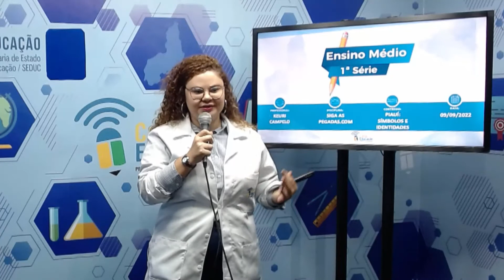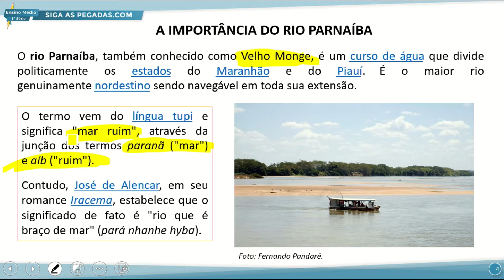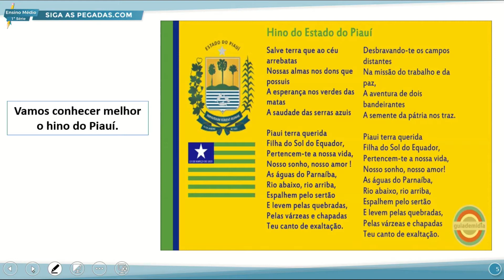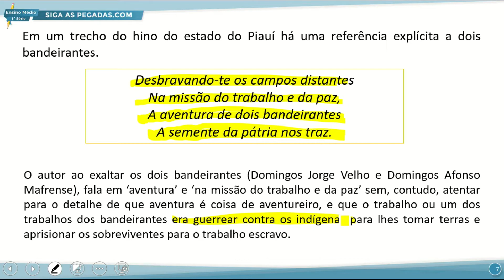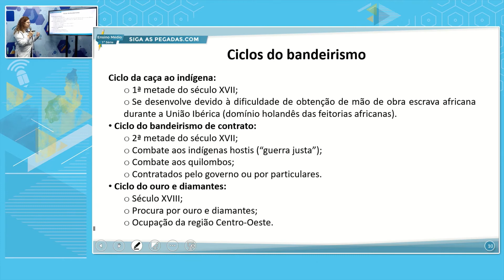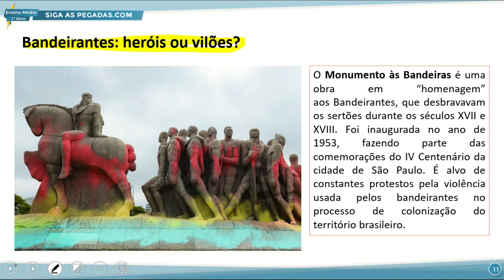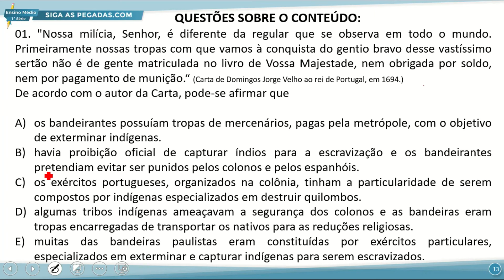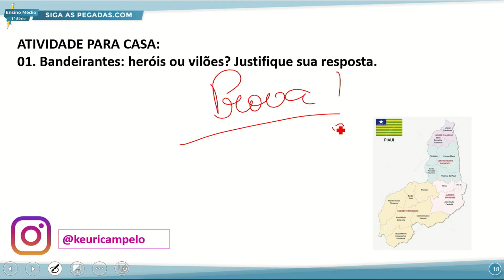E. MÉDIO 1 NOITE SIGA AS PEGADAS.COM 09 09 2022 PIAUÍ SÍMBOLOS E IDENTIDADES